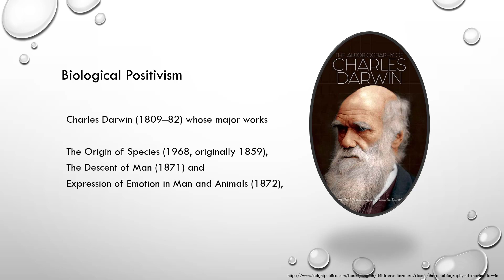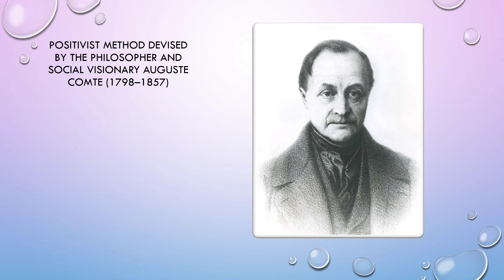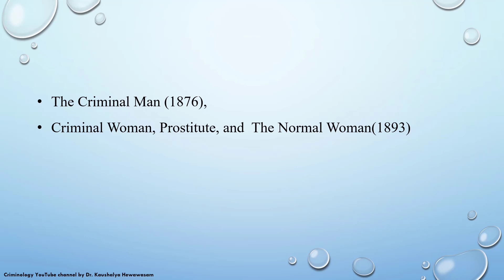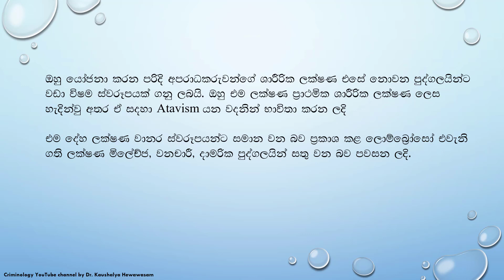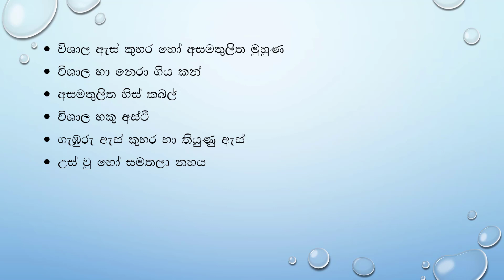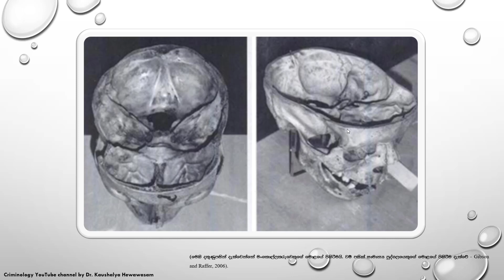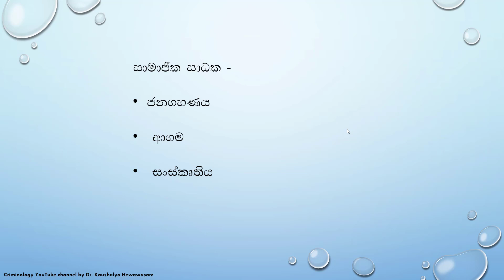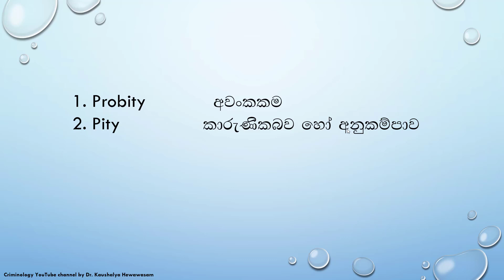Positive School (Biological Positivism I)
Criminology YouTube Channel by Dr. Kaushalya Hewawasam